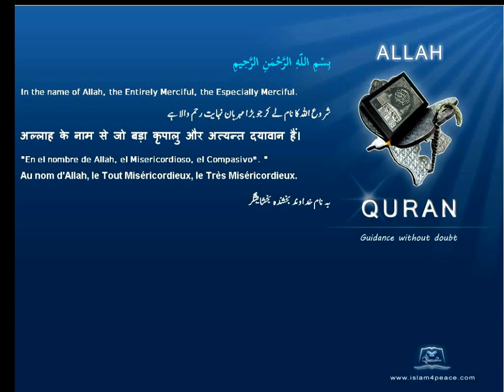Quran By Theme Topic Pen English Arabic Islam4Peace com VOL0812ENAR